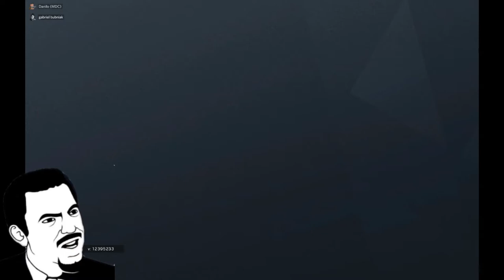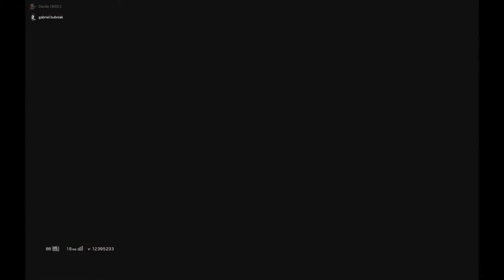DURA REALIDADE PLAYER: AQUELE CARA LA O NEGAO DA C&A